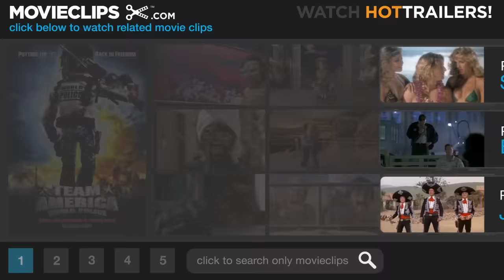Team America: World Police (2/10) Movie CLIP - America F*** Yeah (2004) HD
CLIP DESCRIPTION:
Gary (Trey Parker) joins Team America as they leave on their mission to police the world.

FILM DESCRIPTION:
Directed by South Park creators Trey Parker and Matt Stone, Team America: World Police is a tongue-in-cheek but nonetheless politically biting send-up of the CGI-laden, big-budget action movies that have taken an almost exclusive hold over mainstream box offices, particularly during the summer months. Inspired by the Thunderbirds, a popular 1960s children's series, Team America: World Police uses similarly styled, but significantly more crass, marionette puppets in lieu of computer-generated images to breath life into an elite group of adventurers known as Team America. Their mission: to travel the world, root out its terrorists, and keep evil at bay. Aside from intentionally employing all of the hallmarks of standard action-adventure blockbuster formulas, from a prototypical hero to his communist arch-rival, the film also boasts the occasional musical number. The puppets were created by Norman Tempia along with Charles and Stephen Chiodo, the brothers behind the cult classic Killer Klowns from Outer Space. Team America: World Police is not based on Team America, a 1980s series from Marvel Comics, which followed a patriotic team of racecar drivers.

CREDITS:
TM & © Paramount (2004)
Cast: Trey Parker, Matt Stone, Kristen Miller
Director: Trey Parker
Producers: Frank C. Agnone II, Scott Aversano, Anne Garefino, Trey Parker, Michael Polaire, Scott Rudin, Matt Stone, Pam Brady
Screenwriters: Trey Parker, Matt Stone, Pam Brady